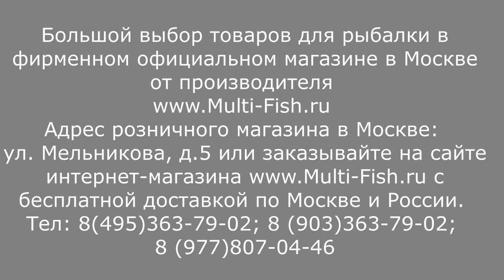Болонское удилище DAIWA NINJA | ОБЗОР болонских удилищ ДАЙВА НИНЗЯ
Видео обзор удилища для болонской ловли DAIWA NINJA. Эксперт и разработчик удилищ Максим Балаев рассказывает о моделях болонских удилищ ДАЙВА НИНЗЯ.

Наши преимущества:
2. САМЫЕ НИЗКИЕ цены со склада производителя, по Программе лояльности магазина Мульти-Фиш!
3. БЕСПЛАТНАЯ доставка по Москве и России в рамках Программы лояльности!
4. БЕССРОЧНАЯ гарантия на заводской брак на ВСЕ УДИЛИЩА!
5. Свой фирменный СЕРВИС-ЦЕНТР работающий более 20 лет! с ПОЖИЗНЕННОЙ гарантией на место ремонта!